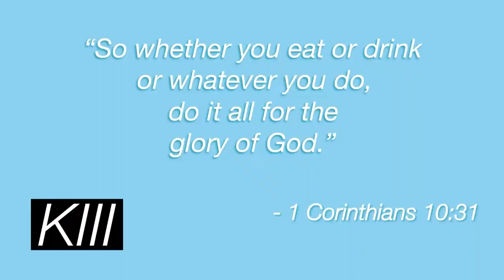MIC’D UP 5v5 / Garage Pickup (pt. 3)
First Mic’d up gameplay from me out of many. I really enjoyed this, and honestly enjoyed talking into the microphone than I did actually playing.😂 love y’all and God bless!!

God bless you all, I hope today is great for you. Your bad days are behind and your better days are in front of you. You have no idea what God has in store for you.